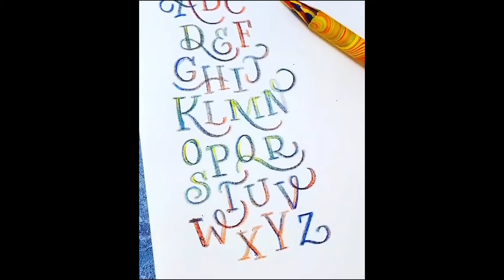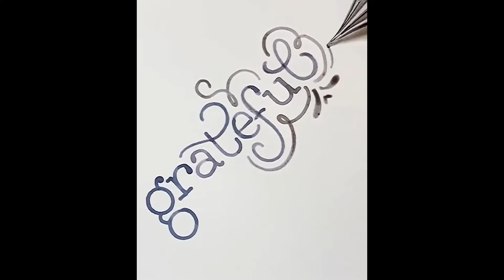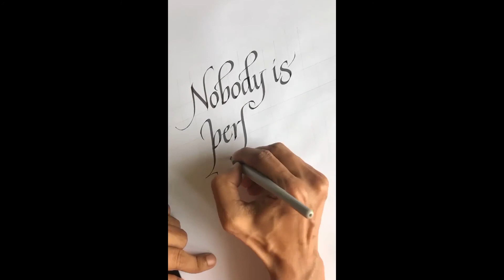Amazing calligraphy & lettering with brush marker and pen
We make these videos to educate others in an inspirational form. If any owners of the content clips would like us to remove their video, we will do so as soon as possible.